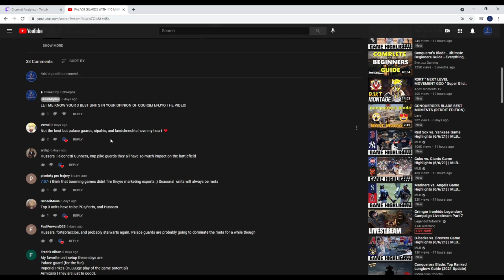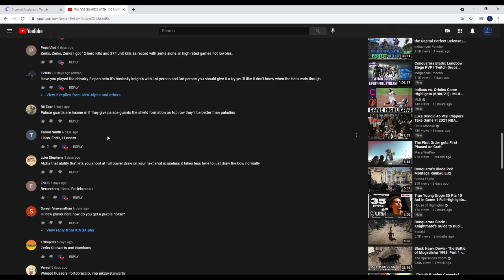SIEGE BALLISTA IN TW! THE SNIPES CONTINUE! - Conqueror's Blade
Hey everyone! THE SNIPES CONTINUE!

Use My Content Creator Code For Conqueror's Blade :
kingalpha
Any support for using the code above would be appreciated! ^